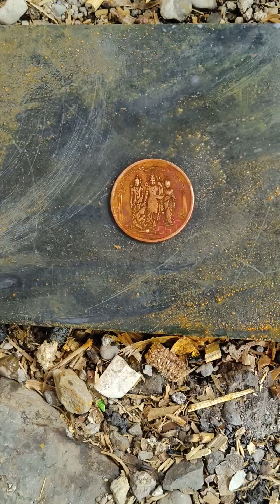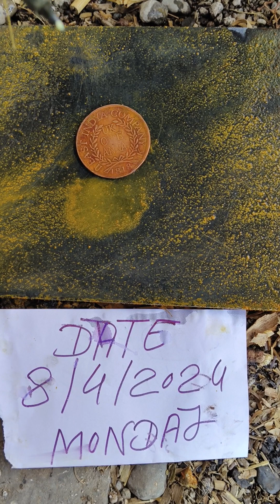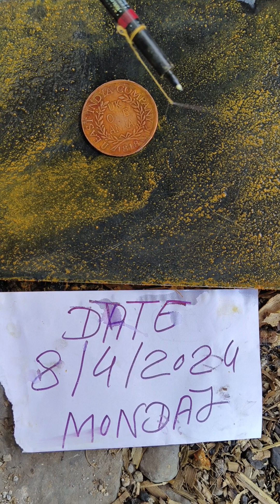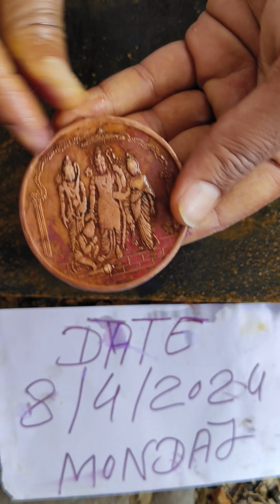Antique coin chemical ujala meking 8073861102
NTR chemical coin available

chemical coin available

coin chemical available

needle test Coin

ujala chemical formula available

needle chemical coin available

washable coin available

washable needle Coin chemical

washable coin available

coin sele

chemical coin needle test and ujala chemical formula

chemical coin for sale

coin chemical available

NTR chemical available

chemical coin

chemical coin available

coin chemical

chemical coin